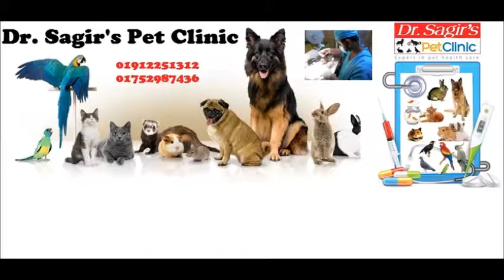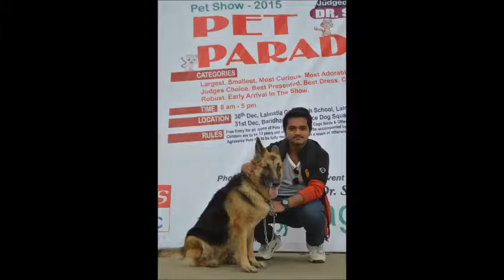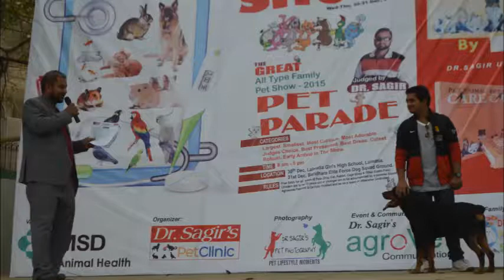Gulshan Pet Clinic & Diagnostic Services by Dr. Sagir's Pet Clinic, Gulshan Branch 01912251312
Gulshan Pet Clinic/Hospital/Diagnostic Services by Dr. Sagir's Pet Clinic, Gulshan Branch 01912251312:

All pet animal owners are welcome to our Gulshan Pet Clinic Service @ House 21, Road # 6 Block D, Niketon, Gulshan 1,  Dhaka